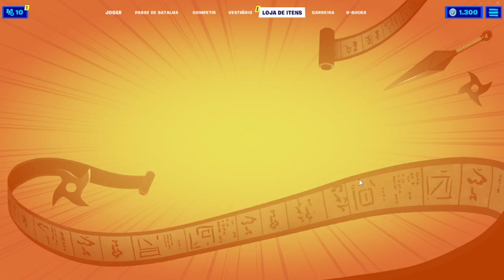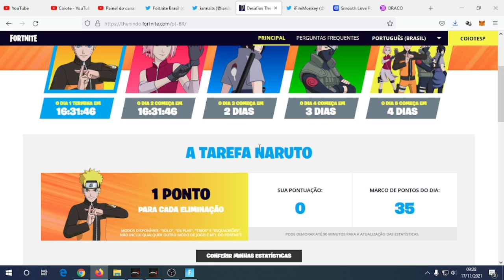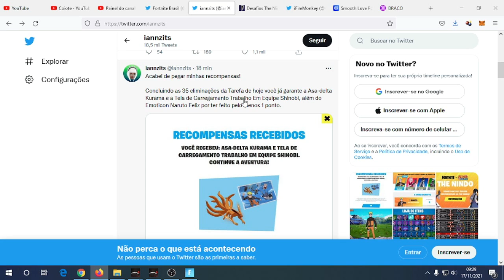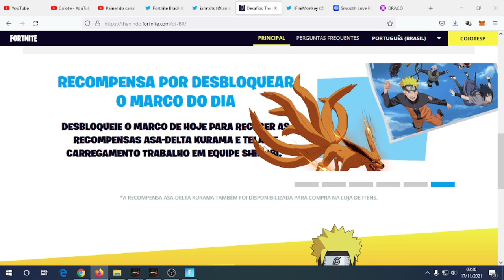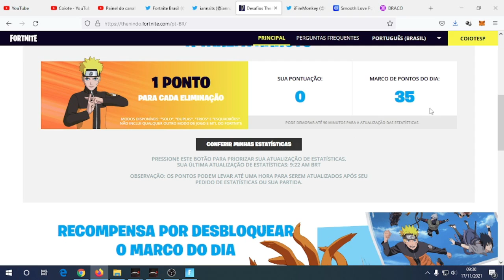Como Ganhar Grátis A Asa Delta Kurama No Desafios The Nindo Do Naruto - Fortnite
Fortnite X Naruto l Desafios The Nindo

De hoje à 22/11, à 1h59 BRT. Participe todos os dias e tenha a chance de ganhar a recompensa do dia, incluindo:

- Emoticons Naruto Feliz, Sakura Triste, Sasuke Irritado e Kakashi Chocado.
- Asa-delta Kurama e Tela.